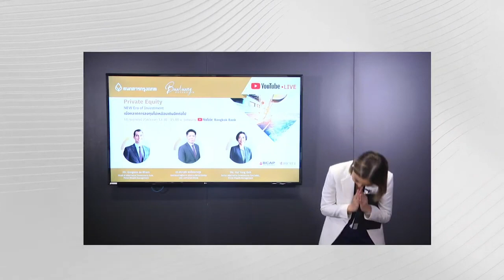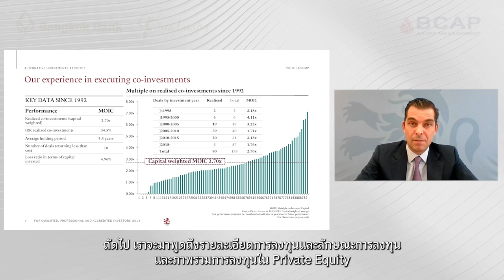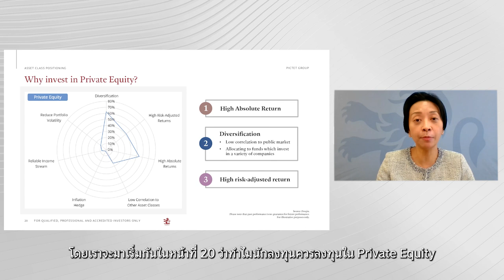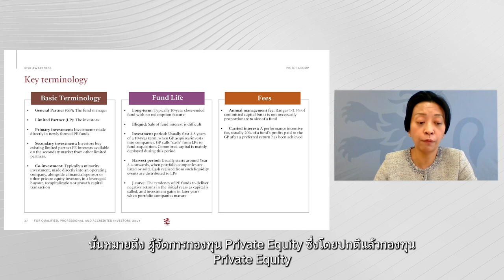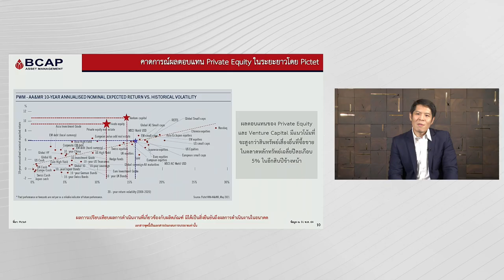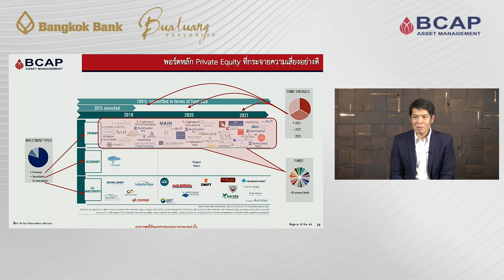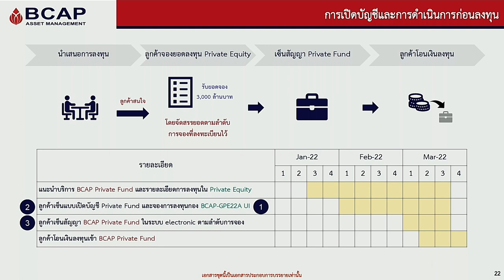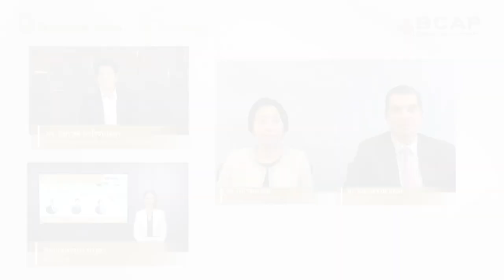Private Equity: New Era of Investment เมื่อตลาดการลงทุนไม่เหมือนเดิมอีกต่อไป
ส่องโอกาสที่จะลงทุนไปกับ Private Equity ระดับโลกที่กระจายความเสี่ยงอย่างแท้จริง จากมุมมองของ Pictet Wealth Management และวิทยากรผู้เชี่ยวชาญด้านการลงทุนที่มากประสบการณ์